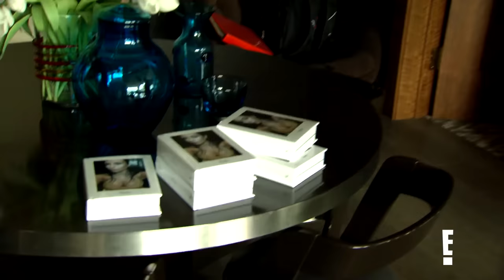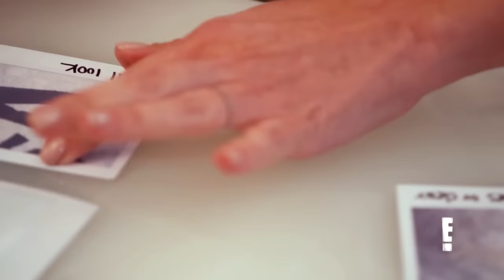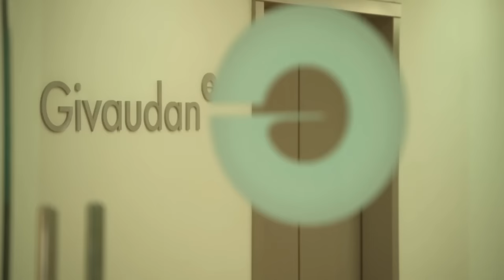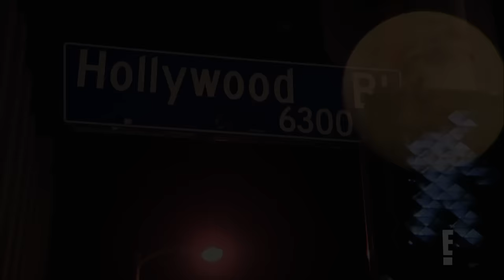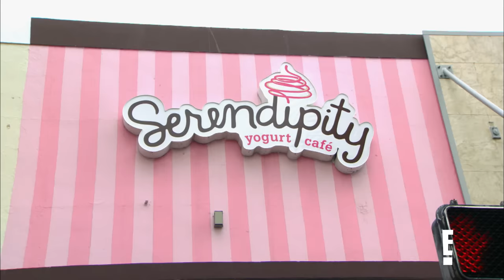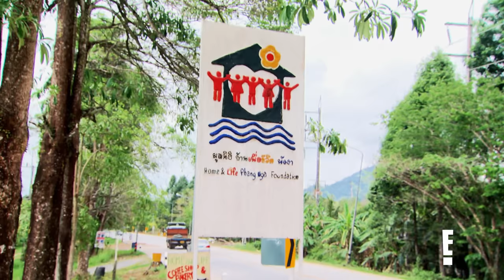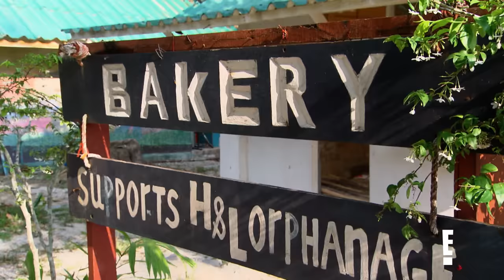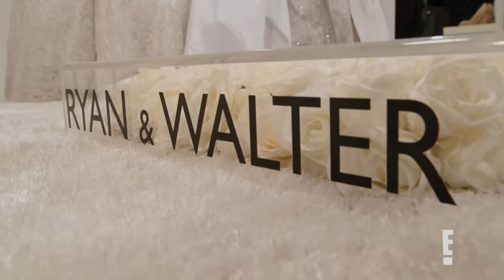Kim Kardashian's BEST & Most AWKWARD Moments Ever | Kards-A-Thon | KUWTK | E!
In these classic moments, Kim Kardashian shines in some of her most endearing moments.  From finding out that babysitting and business meetings don't mix well, to flying to Bali to see a guru healer that doesn't quite go as planned, Kim and family take it all in stride. Plus, watch the family give back when they travel to Thailand to help orphans in need on this episode of "Kards-A-Thon!"